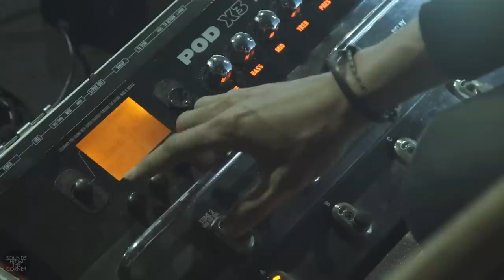Sounds From The Corner : Live #43 Murphy Radio